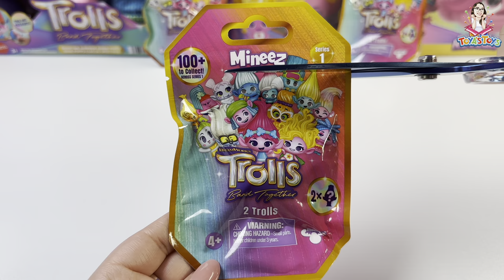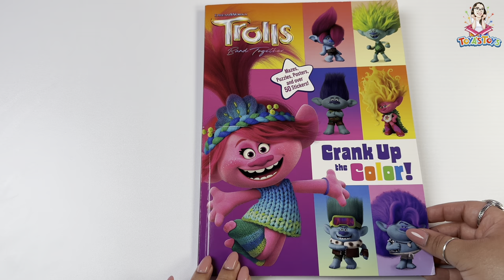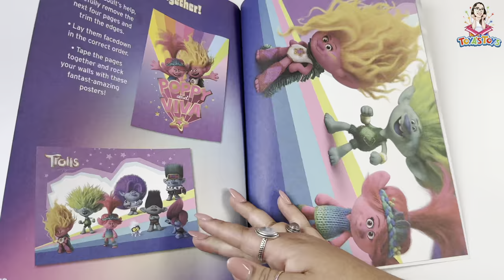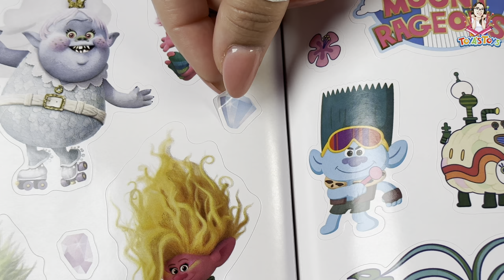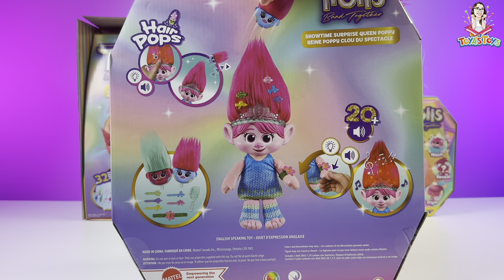Unboxing and Review of Dreamworks Trolls Band Together Toy Collection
Hi there! In this video, we unbox and review a curated collection of toys from the Dreamworks movie-- Trolls Band Together! Each toy includes its' retail price, a "Toya's Toys" rating out of 5, and comments on its unique features! If interested in any items shown in the video, check out our tagged products list below to purchase! We hope you enjoy!

~ Mineez- 4PK Trolls Band Together Figures
~ Dreamworks- Crank Up the Color Activity Book
~ Magic Mixies- Stretchy Hair Viva
~ Mattel- Hair Pops Showtime Queen Poppy
~ Scruff-a- Luvs- Trolls Band Together Edition
~ Mattel- Mount Rageous Playset

Psalms 23:1-3 | "The Lord is my Shepard; I lack nothing. He makes me lie down in green pastures; he leads me beside quiet waters, he refreshes my soul. He guides me along the right paths for his name's sake."